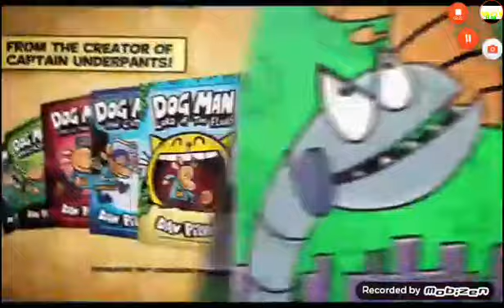All of the Dog Man Books Trailers